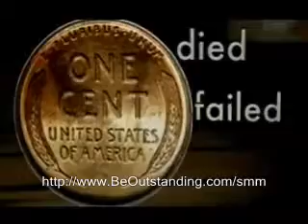BeOutstanding-The Best Motivation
The Best Motivation Video.Learn From Your Mistakes.Residual Income